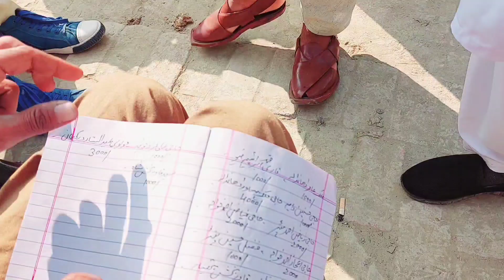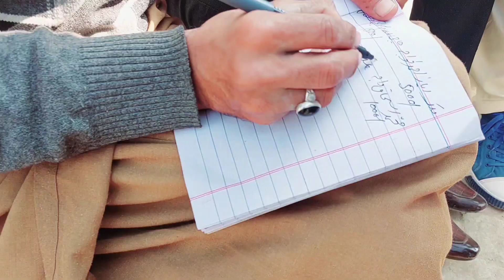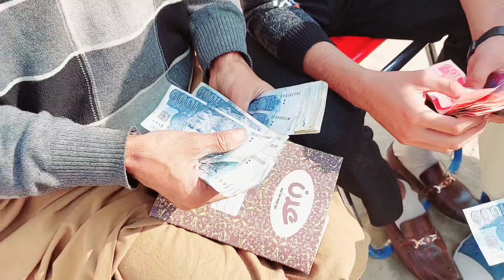DAWAT WALEMAIN KA KHUBSORAT MAHOOL AAP BHI DEKHO THNKS